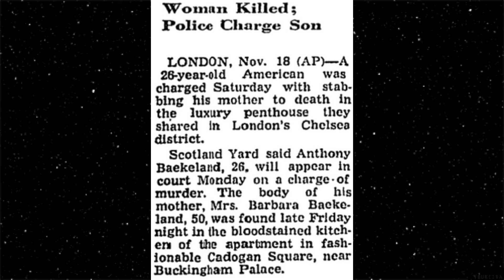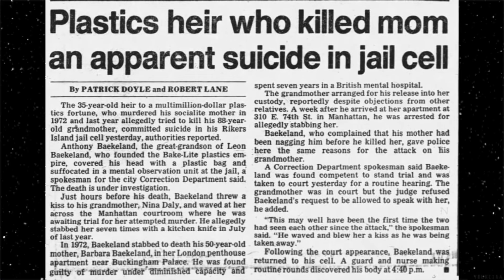ELA TENTOU "CURAR" O FILHO HOMOSSEXUAL | Caso Barbara Baekeland - Casos Crimnais